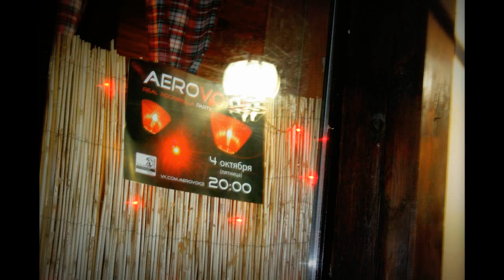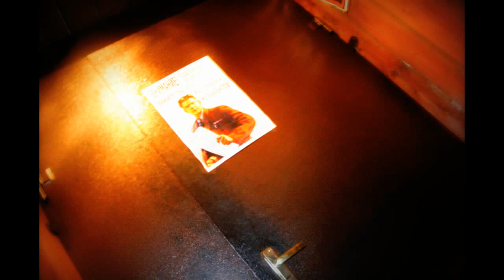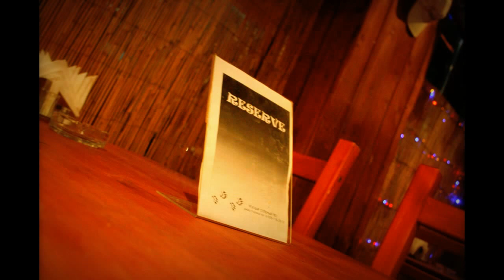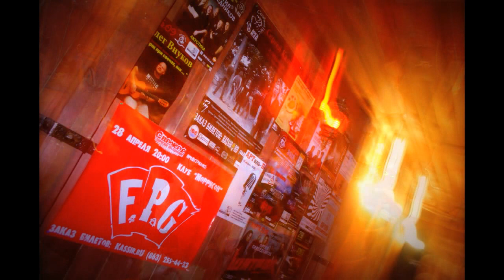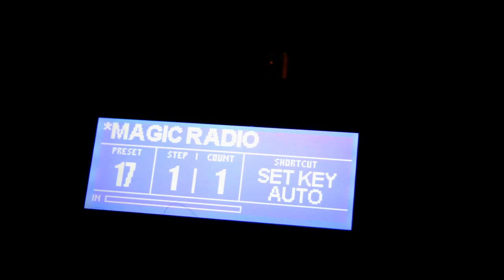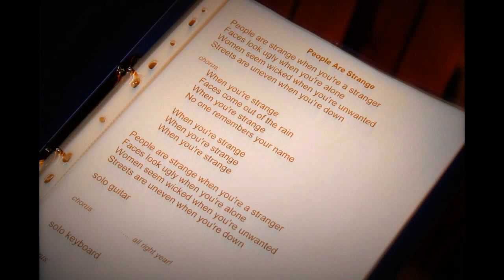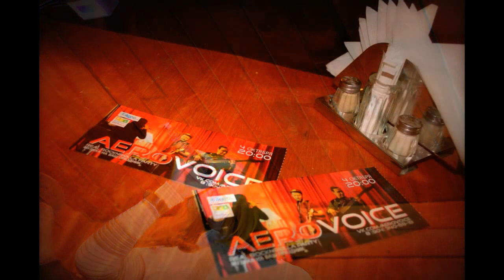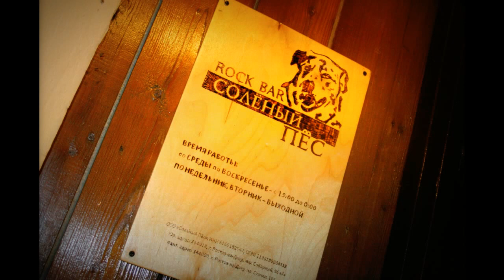[VRS Club Russia] 2013.10.04 - Aerovoice в рок-баре 'Соленый пёс' [lf]